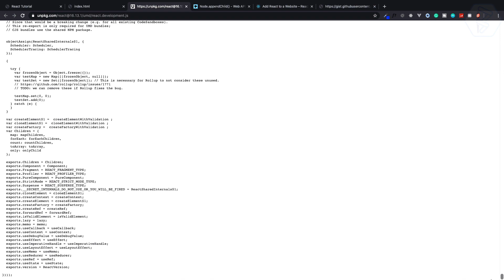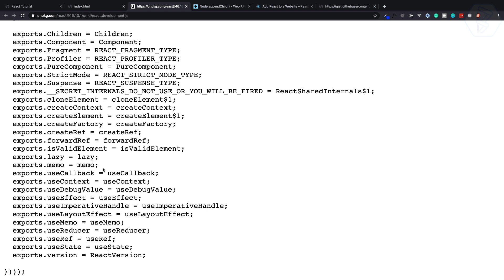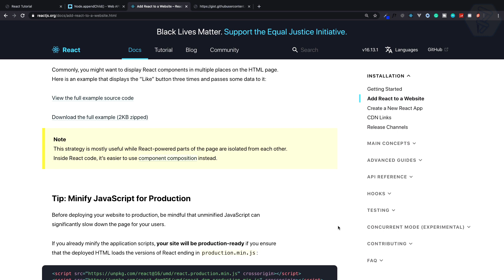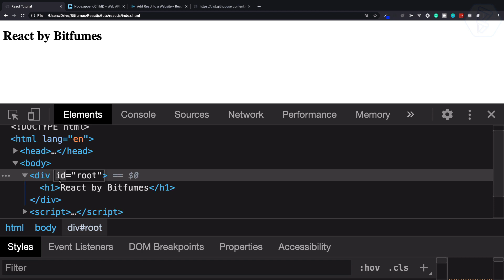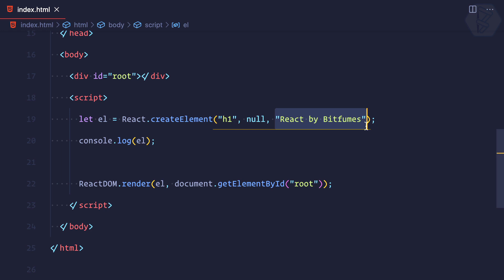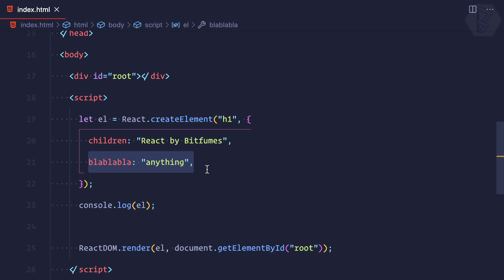2 ReactJS basics - What are props in reactJS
What are props in ReactJs, why use props
Reactjs for beginners, most famous and best javascript framework/library

FOLLOW ME

--- QUESTIONS? ---